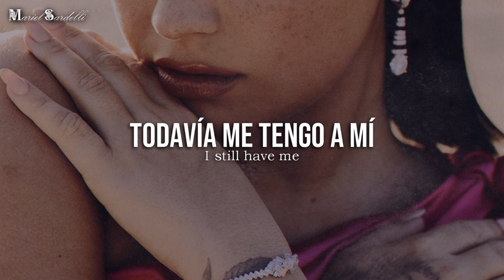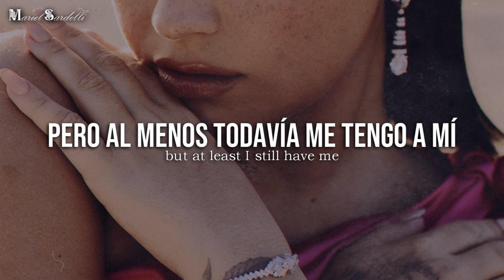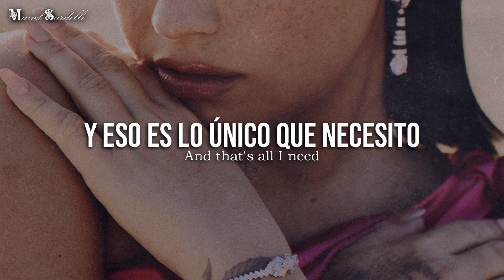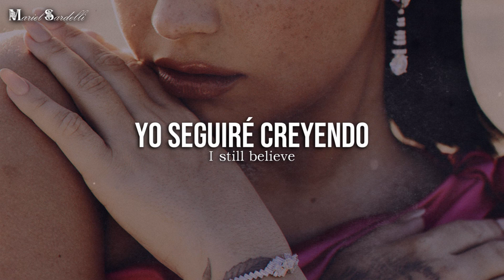• Still Have Me (Official Demo) - Demi Lovato || Letra en Español & Inglés | HD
× | Únete a Honeygain, recibe 5 dolares de regalo y gana dinero pasivamente